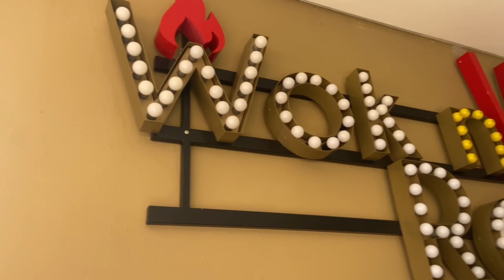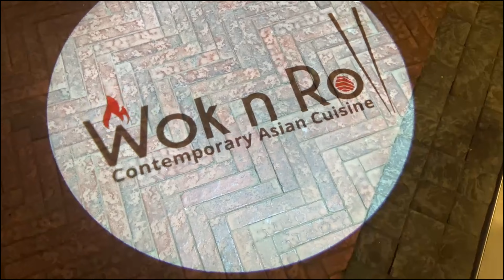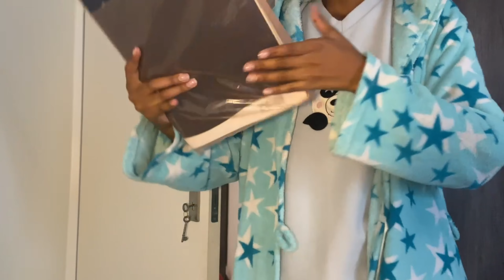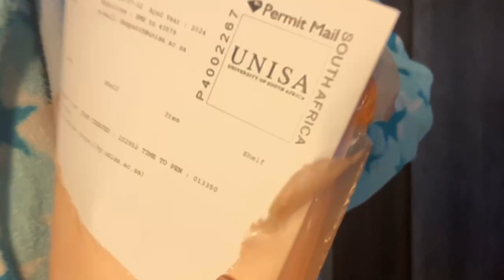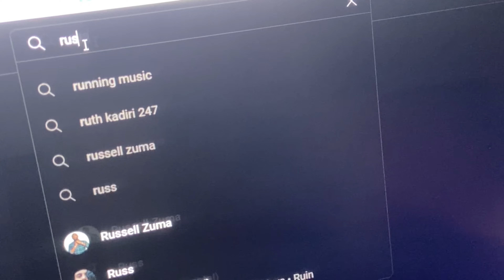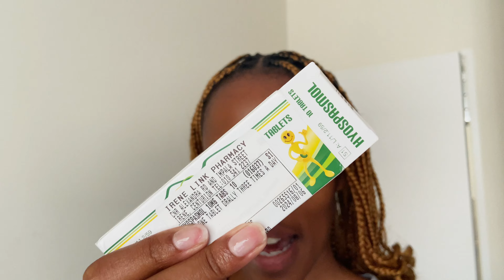Random vlog AGAIN | A few days in my life | Marabastad | Sushi date | Carnival | Home Haul | SA